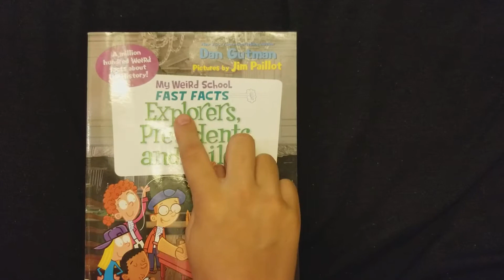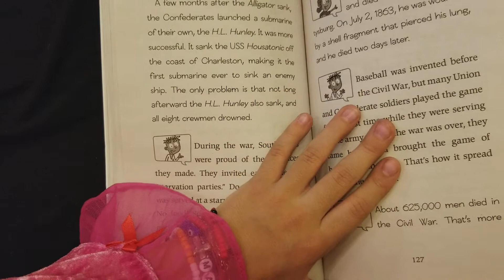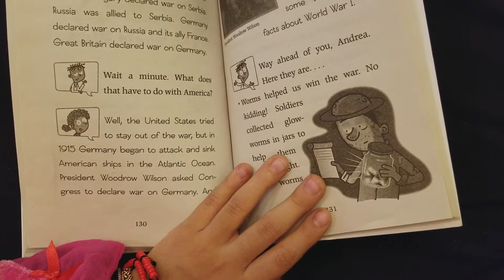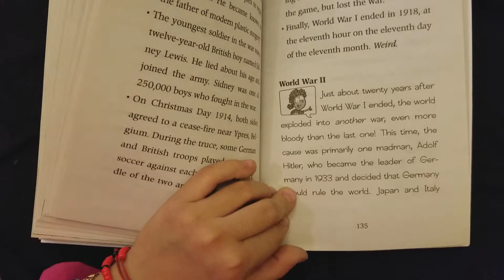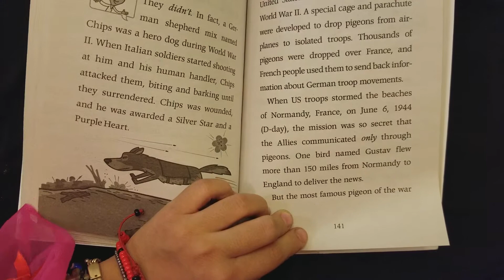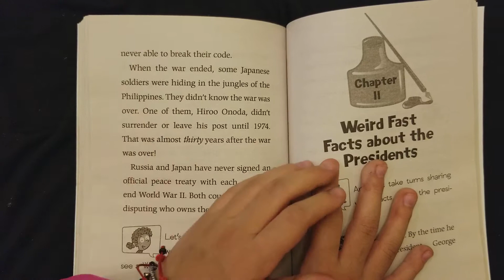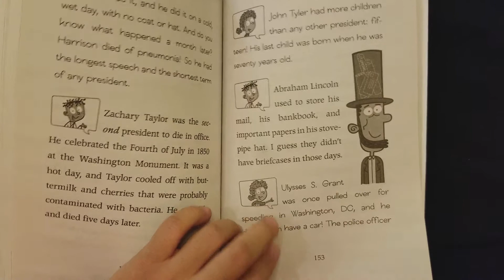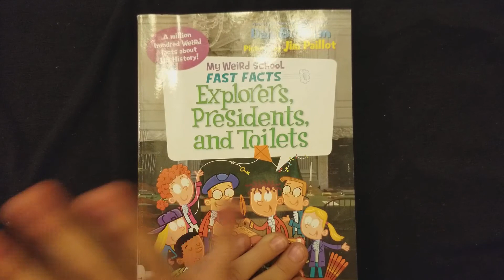Explorers, Presidents, and Toilets Part 4. Dan Gutman. Read by Mariem Banales.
My Weird School Fast Facts.